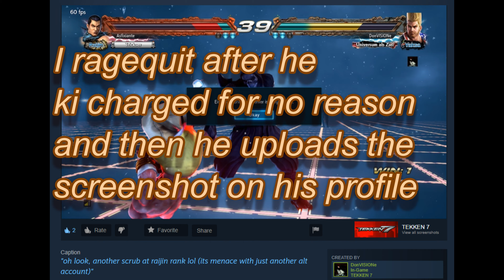toxic turk spammer gets owned and cucked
I met this loser once or twice and he just spams like a retard and ki charges for no reason when he's about to win